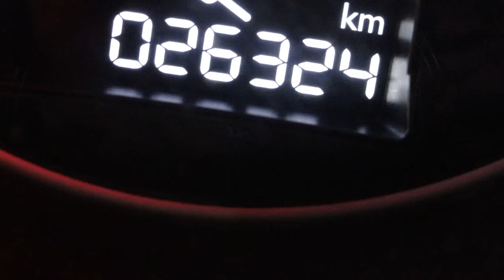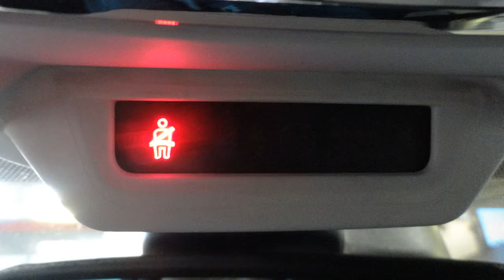508 SW BLUE HDI 180 CV ALLURE ARTENSE 26318